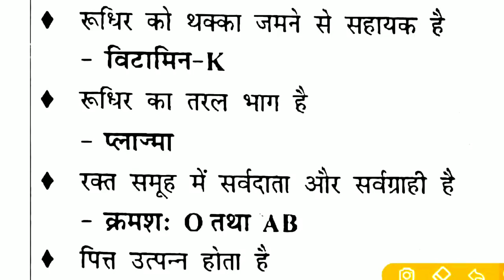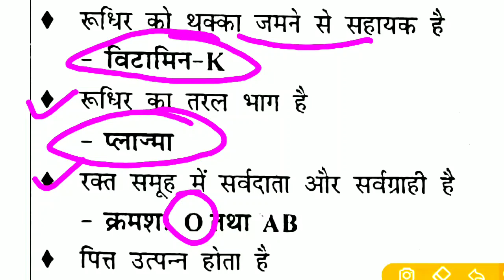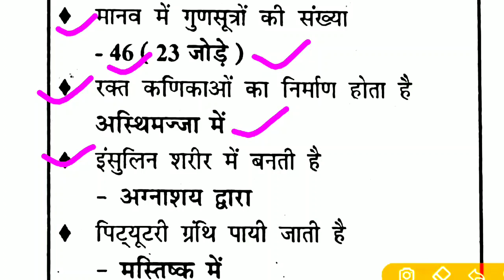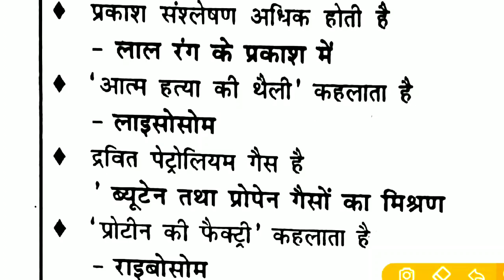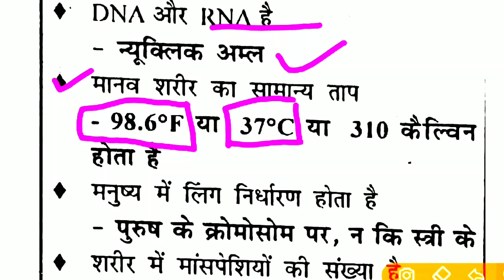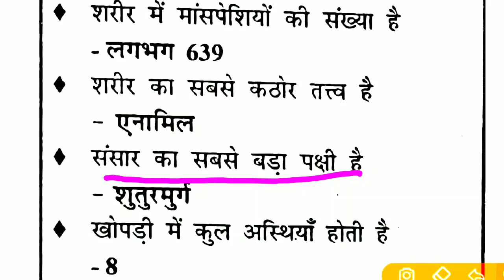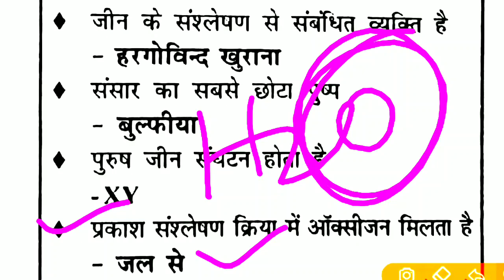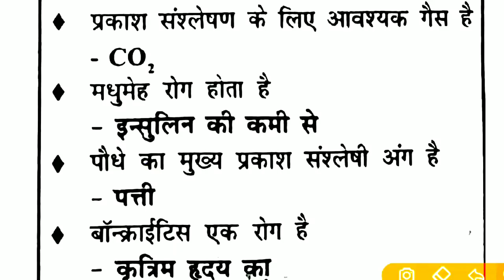Top Science Gk-1 in hindi | साइंस जीके प्रश्न | 100+ Gk Gs | जो बार बार पूछे जाते हैं